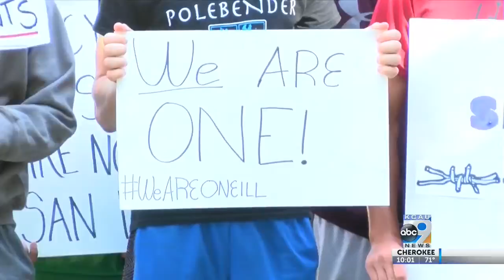O'Neill community affected by ICE raid